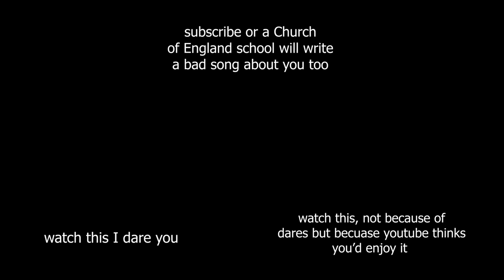One Britain, One Nation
One Britain, One Nation (or OBON to those cool kids) is a campaign aimed at keeping Britain as one! Recently the education minister encouraged children across to the nation to get involved and sing the song One Britain, One Nation on June 25th, or OBON Day.

For countries like Wales and Scotland who have seen a strong increase in their desire to break away from Westminster, the idea of the song is a joke, with many critics comparing it to a song fit for the Hitler Youth.

(It’s worth noting that the song was apparently written by kids… but it has been endorsed by the actual real life government)